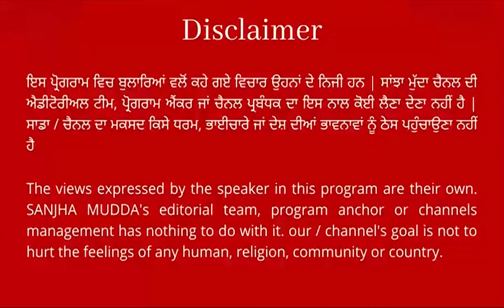ਸਕੂਲ ਜਾ ਰਹੇ 10 ਸਾਲਾਂ ਮਾਸੂਮ ਨੂੰ ਟਰੱਕ ਨੇ ਮਾਰ'ਤੀ ਟੱਕਰ ! ਹੋਈ ਮੌ+ਤ, ਨਹੀਂ ਦੇਖ ਹੁੰਦਾ ਮਾਂ ਦਾ ਹਾਲ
3  ACCIDENTਸਕੂਲ ਜਾ ਰਹੇ 10 ਸਾਲਾਂ ਮਾਸੂਮ ਨੂੰ ਟਰੱਕ ਨੇ ਮਾਰ'ਤੀ ਟੱਕਰ !
ਹੋਈ ਮੌ+ਤ, ਪਰਿਵਾਰ 'ਤੇ ਟੁੱਟਿਆ ਦੁੱਖਾਂ ਦਾ ਪਹਾੜ
ਨਹੀਂ ਦੇਖ ਹੁੰਦਾ ਮਾਂ ਦਾ ਹਾਲ, ਵੇਖੋ ਮੌਕੇ ਦੀਆਂ ਤਸਵੀਰਾਂ... || SANJHA MUDDA ||